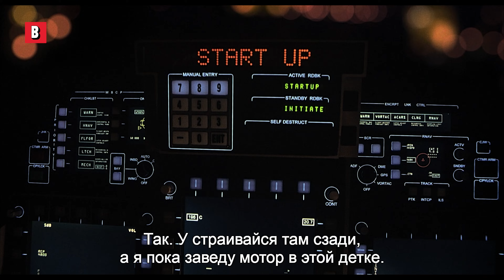Лучший шпионский дуэт и невидимый самолет😂 | Обмануть всех| отрывок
По моим подсчетам, в этой сцене было 8 двойных агентов